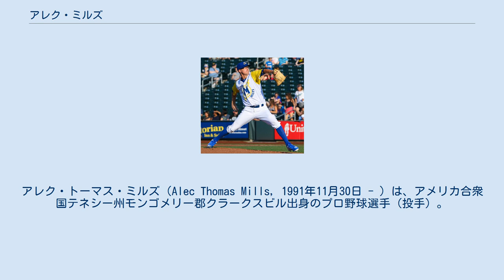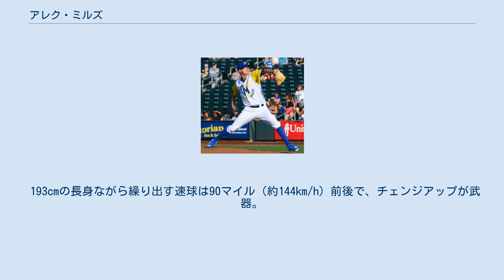アレク・ミルズ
アレク・トーマス・ミルズ（Alec Thomas Mills, 1991年11月30日 - ）は、アメリカ合衆国テネシー州モンゴメリー郡クラークスビル出身のプロ野球選手（投手）。
右投右打。
 AAA級オマハ時代 （2016年6月24日） 2012年のMLBドラフト22巡目（全体673位）でカンザスシティ・ロイヤルズから指名され、プロ入り。
17試合（先発7試合）に登板して1勝4敗3セーブ、防御率4.62、50奪三振を記録した。
 2013年はA級レキシントン・レジェンズでプレーし、18試合（先発3試合）に登板して2勝3敗6セーブ、防御率1.59、47奪三振を記録した。
 2014年はルーキー級アイダホフォールズとA級レキシントンでプレーし、2球団合計で14試合（先発13試合）に登板して4勝3敗、防御率2.35、47奪三振を記録した。
 2015年はA+級ウィルミントン・ブルーロックスでプレーし、21試合に先発登板して7勝7敗、防御率3.02、111奪三振を記録した。
 2016年はAA級ノースウエストアーカンソー・ナチュラルズで開幕を迎えた。
AAA級オマハ・ストームチェイサーズを経て5月18日にメジャー昇格し、同日のボストン・レッドソックス戦でメジャーデビュー。
 2017年2月8日にDFAとなった。
 2017年2月8日にドニー・デウィースとのトレードで、シカゴ・カブスへ移籍した。
この年はメジャーでの登板は無く、傘下のルーキー級アリゾナリーグ・カブス、A+級マートルビーチ・ペリカンズ、AAA級アイオワ・カブスでプレーし、7試合に先発登板して2勝1敗、防御率2.57、20奪三振を記録した。
 2018年は7試合（先発2試合）に登板して0勝1敗、防御率4.00、23奪三振を記録した。
 2019年は9試合に登板し、うち4試合で先発。
9月16日のシンシナティ・レッズ戦で救援登板し、メジャー初勝利を記録した。
 2020年は先発ローテーションに定着し、9月13日のミルウォーキー・ブルワーズ戦では史上242人目、305度目となるノーヒットノーランを達成した。
カブスでは2016年のジェイク・アリエータが達成して以来16度目で、わずか先発15度目での達成であった。
9月14日にはプレイヤー・オブ・ザ・ウィークに選出された。
 193cmの長身ながら繰り出す速球は90マイル（約144km/h）前後で、チェンジアップが武器。